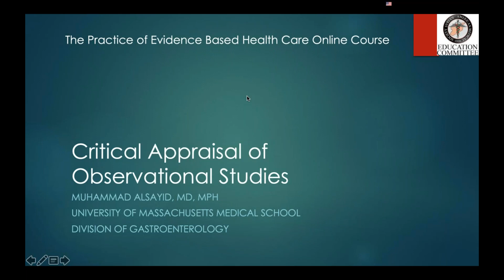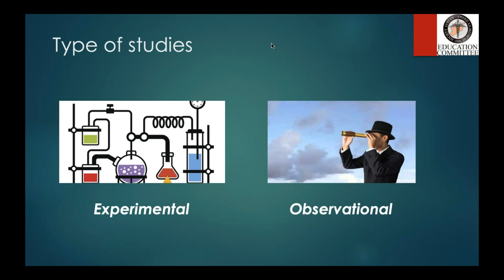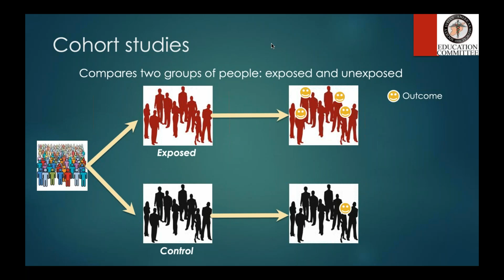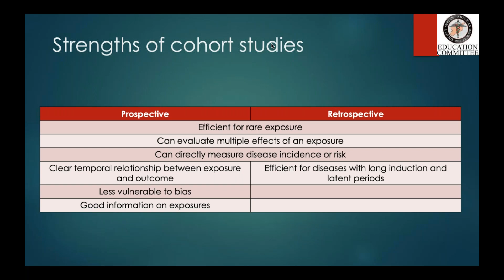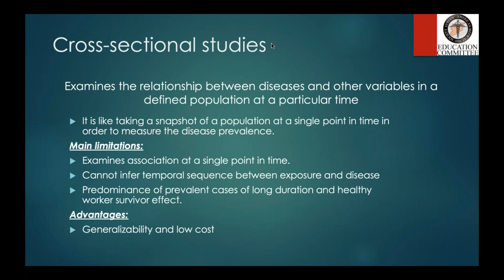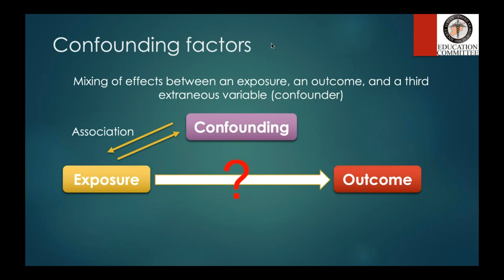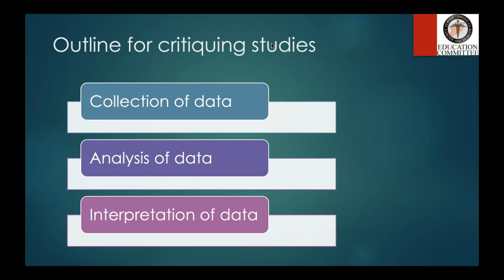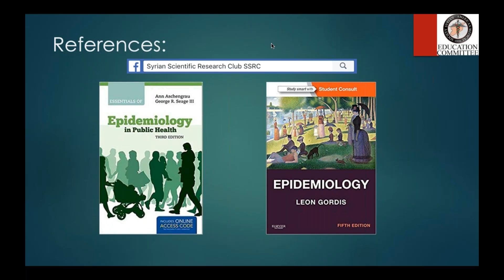Critical Appraisal of Observational Studies - Recorded session - Dr. Muhammad Alsayid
Muhammad Alsayid, MD, MPH
Assistant Professor of Medicine
University of Massachusetts Medical School